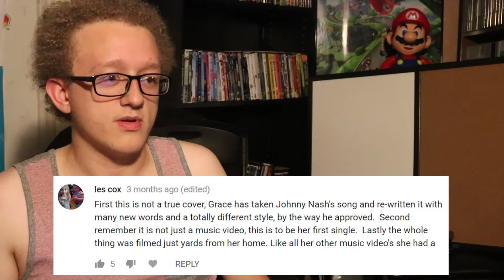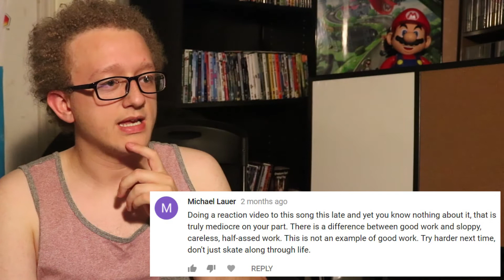Grace VanderWaal - Clearly | Comment Follow-up!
Before watching this, you might want to check out my reaction and review for Grace VanderWaal's music video for Clearly here:

Request music reactions!